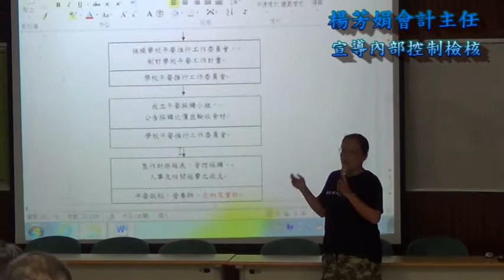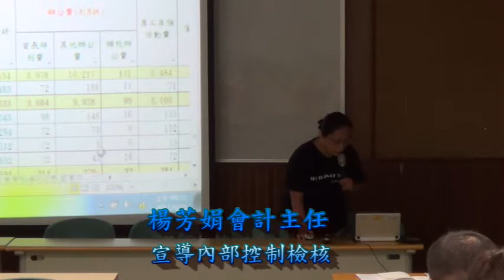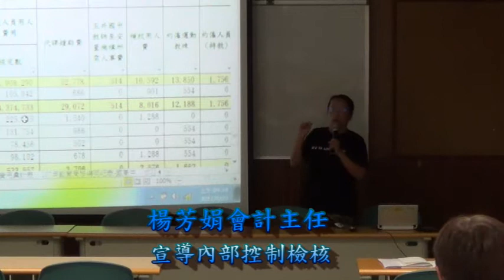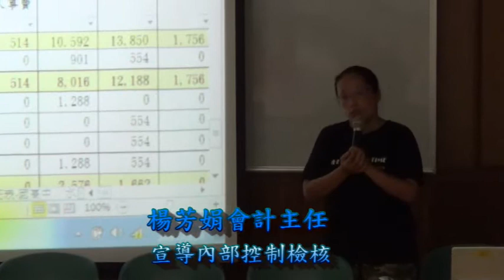2.20170821行政卓越成長營~楊芳娟會計主任~宣導內部控制檢核並與同仁互動~臺南市立大灣高中